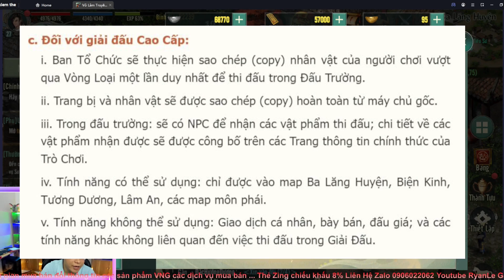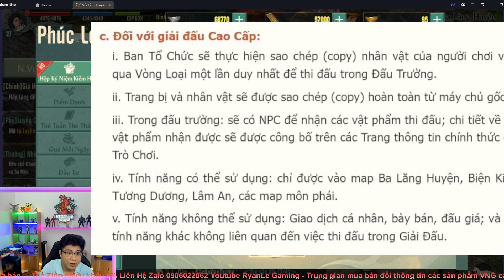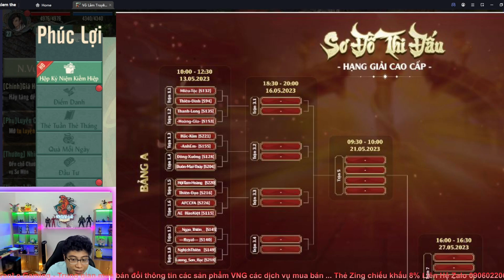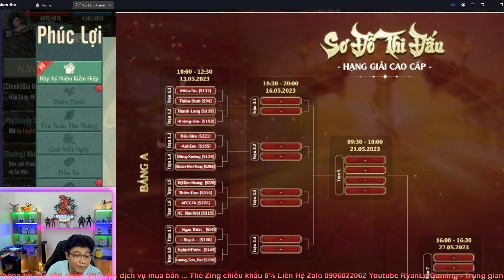VÕ LÂM 1 MOBILE : ĐÃ LỘ DIỆN 4 BẢNG ĐẤU THIÊN HẠ ĐỆ NHẤT BANG 2 - BẢNG A TỬ THẦN VỚI CÁC BANG MẠNH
👉Group cộng đồng võ lâm truyền kỳ 1 mobile

👉BÁN THẺ ZING MỆNH GIÁ 500 1000 CK 9%
👉BÁN BẠC NHANH NGÂN PHIẾU COMBO ALL SEVER
👉 NHẬN UP GIANG HỒ VÀ THU MUA NGÂN PHIẾU
👉 TRUNG GIAN ĐỔI THÔNG TIN NHANH CHÓNG UY TÍN BẢO MẬT